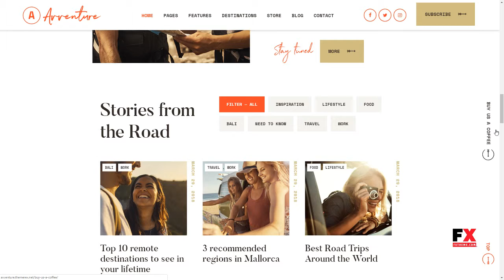Avventure Personal Travel and Lifestyle Blog WordPress Theme Tar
Compatible With Elementor, Events Calendar, WooCommerce 3.4.x, WooCommerce 3.3.x, WooCommerce 3.2.x, WooCommerce 3.1.x, WooCommerce 3.0.x

 Columns 4+

 Layout Responsive

 Tags adventure, blog, donation, holiday, journey, personal blog, story, tourism, travel, traveler, traveling, trip, vacation, voyage, woocommerce